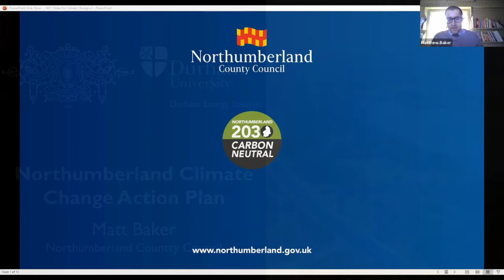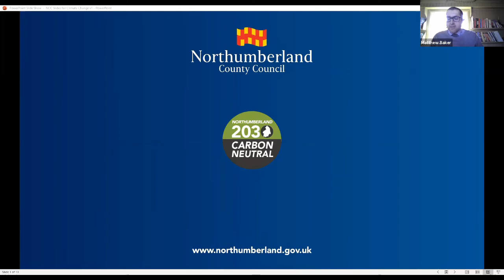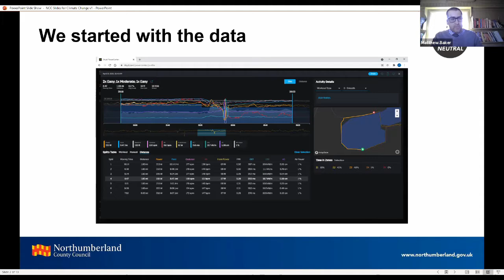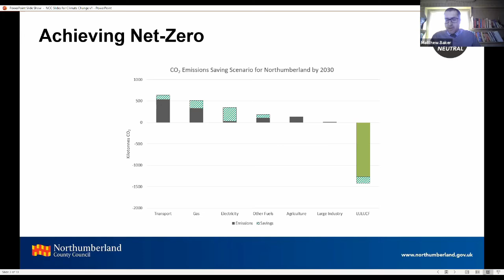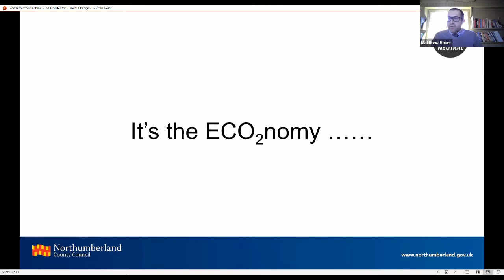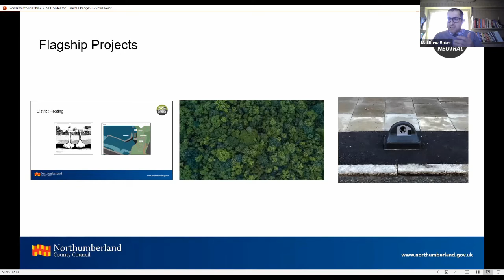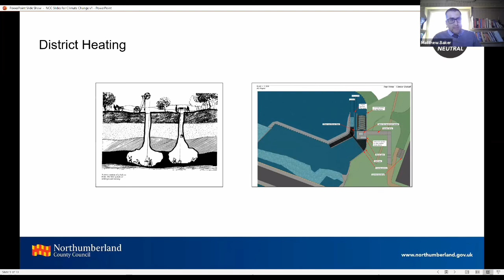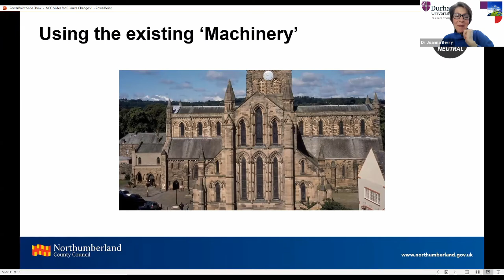Northumberland Climate Action Plan - Matt Baker (Northumberland County Council)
This video is a recording of a live virtual lecture given by Matt Baker as part of the two-day Northern Energy Transition Conference in April 2021, jointly held by the Durham Energy Institute (Durham University) and the North of England Institute of Mining and Mechanical Engineers (NEIMME).

Lecture Synopsis:
In this lecture Matt outlines the policy directions taken by Northumberland County Council in its climate action plan, and the flagship projects that efforts are currently being concentrated on.

Speaker Biography: Matt Baker, Northumberland County Council
A biochemist by training Matt has had a long career in the private sector dealing with business intelligence and performance and management change. He joined Northumberland County Council in 2019 and leads on its climate change initiatives.

About the Durham Energy Institute:
The Durham Energy Institute is the hub of energy research at Durham University. DEI unlocks research synergies between different disciplines and sectors to tackle the energy demands of the future, produce world class research for understanding energy decarbonisation issues across science and society, and deliver integrated solutions for the climate emergency. The aim of DEI’s annual symposiums is to raise the DEI profile and provide a platform for Durham University academics to showcase their research.